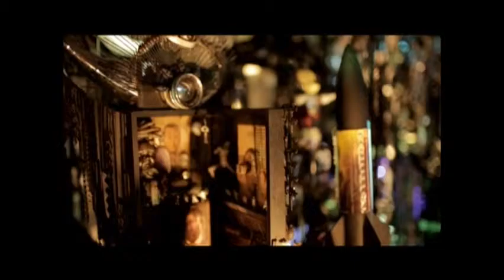ASPHALT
GABBY BARREDO ART WORK VIDEO SHOW ON ARTFAIR PHILIPPINES 2-6 TO 10-2013